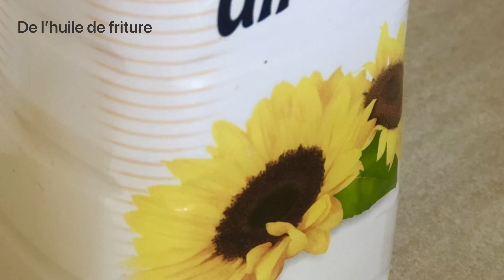Beignets Soufflés Trop Gourmands! (FR/ENG/ES,..)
Beignets soufflés, Gourmands et Légers! (Pets-de-nonne)
Ces beignets soufflés sont tellement gourmands et légers qu’ils risquent de ne pas sortir de votre cuisine! Faites un effort pour résister 😉 et partagez de bons moments de goûter en famille ou entre amis!

Liste des ingrédients (pour 5 personnes):

125g de farine
4 œufs
80g de beurre
10g de sucre vanillé
2g de sel
200 ml d’eau
Huile de friture
Sucre glace pour servir